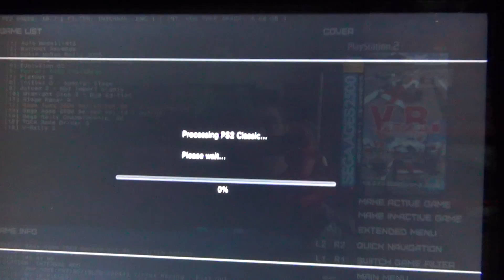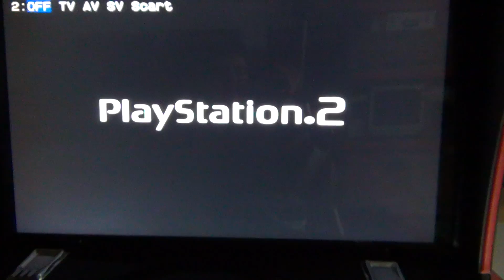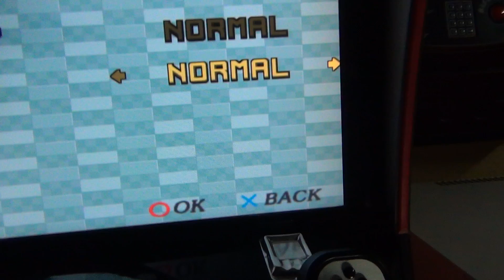PS2 Loader no detecta volante Logitech GForce o G25/G27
En este vídeo podéis ver que el Loader de PS2 detecta que hay algo en el puerto USB pero lo detecta como un mando, así que no podemos utilizar el volante Logitech GForce o G25/G27 a menos que el juego nos permita mapear los controles, los cuales prácticamente ninguno de ellos lo permite excepto GT4 creo..